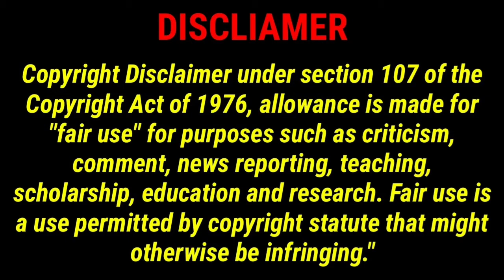NIBBA NIBBI PRO MAX 😂/ SEHWAG RIDHI VLOGS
Note- all the comments and jokes made in the video are for the content and the clips and not on the parson himself!! Thanks you:)